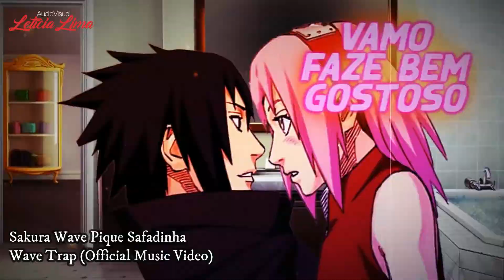LYRICVIDEO - Sakura Wave Pique Safadinha | Wave Trap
Sakura Wave Pique Safadinha | Wave Trap
VIDEO COMPLETO

[Informações]
Edição: Leticia Lima

Isenção de Direitos Autorais Nos termos da Seção 107 da Lei de Direitos Autorais de 1976, é concedido o subsídio para & amp; quot; uso justo & amp; amp; quot; para fins: tais como críticas, comentários, notícias, ensino, bolsas e pesquisas. O uso justo é um uso permitido pelo estatuto de direitos autorais que, de outra forma, poderia infringir. Pessoal sem fins lucrativos, educacional ou usar dicas o saldo em nome do uso justo. Eu não tenho nada aqui, não tenho a música ou nenhum dos gifs imagens de anime usados no vídeos. Apenas foi editado e legendado por mim.